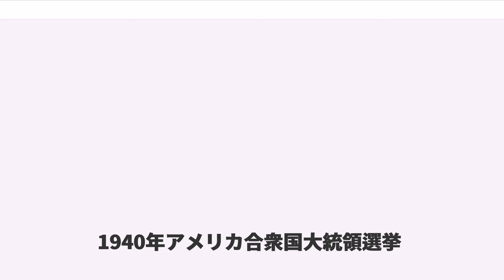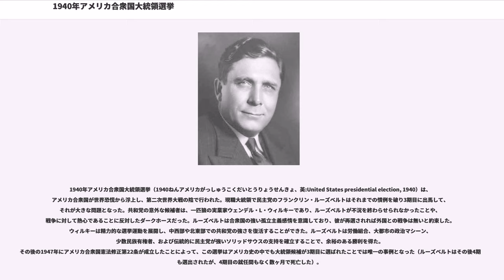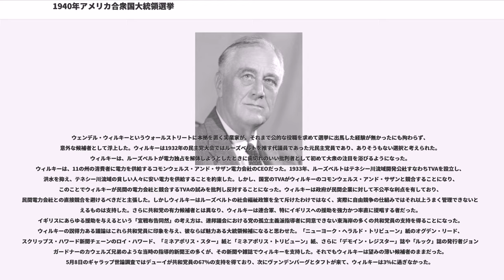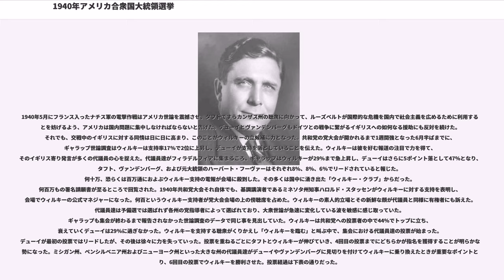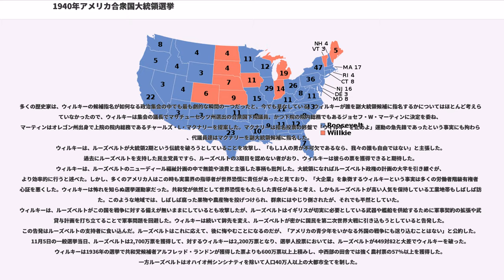1940年アメリカ合衆国大統領選挙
1940年アメリカ合衆国大統領選挙

1940年アメリカ合衆国大統領選挙（1940ねんアメリカがっしゅうこくだいとうりょうせんきょ、英:United States presidential election, 1940）は、アメリカ合衆国が世界恐慌から浮上し、第二次世界大戦の陰で行われた。現職大統領で民主党のフランクリン・ルーズベルトはそれまでの慣例を破り3期目に出馬して、それが大きな問題となった。共和党の意外な候補者は、一匹狼の実業家ウェンデル・L・ウィルキーであり、ルーズベルトが不況を終わらせられなかったことや、戦争に対して熱心であることに反対したダークホースだった。ルーズベルトは合衆国の強い孤立主義感情を意識しており、彼が再選されれば外国との戦争は無いと約束した。ウィルキーは精力的な選挙運動を展開し、中西部や北東部での共和党の強さを復活することができた。ルーズベルトは労働組合、大都市の政治マシーン、少数民族有権者、および伝統的に民主党が強いソリッドサウスの支持を確立することで、余裕のある勝利を得た。
その後の1947年にアメリカ合衆国憲法修正第22条が成立したことによって、この選挙はアメリカ史の中でも大統領候補が3期目に選ばれたことでは唯一の事例となった（ルーズベルトはその後4期目も選出されたが、4期目の就任間もなく数ヶ月で死亡した）。

民主党の指名候補者
1940年の冬、春および夏を通じて、ルーズベルトが長い伝統を破り前例のない3期目に出馬するかについて多くの憶測が流れた。「2期」という伝統は合衆国憲法で定められていた訳ではなかったが、1796年に3期目出馬を拒否したジョージ・ワシントン大統領によって確立され、どの大統領も3期選ばれた者はいなかった。しかし、ルーズベルトは再び候補者になる意志があるかについては明確な声明を出すことを拒んでおり、ジェイムズ・ファーリーのような大望ある民主党員には、3期目は出馬しないので民主党の指名をもとめればよい、というようなことを示唆すらしていた。しかし、ナチス・ドイツが西ヨーロッパを席捲し、1940年の夏にはイギリスに脅威を与えるに及んで、ルーズベルトは、ナチスの脅威に対して自分だけが国の安全を見ていくために必要な経験と技術を持っていると決心した。ルーズベルト以外の民主党員では人気のあるウィルキーを破れないと恐れた民主党のボス達にも助けられた
民主党全国大会では、ルーズベルトがフェアリーやジョン・N・ガーナー副大統領の挑戦を容易に斥けた。ガーナーはテキサス州出身の保守派であり、ルーズベルトの革新的な経済・社会政策のために2期目の途中で造反していた。その結果、ルーズベルトは新しい副大統領候補を選ぶことにした。その内閣で農務長官を務め革新的政策の提唱者であるアイオワ州のヘンリー・A・ウォレスが選ばれた。ウォレスについては、彼が効果的な副大統領候補であるにはあまりに急進的であり、私的生活で「変わり者」だと感じていた党保守派の多くに激しい反対があった。しかし、ルーズベルトがウォレスの指名に固執し、ウォレスはアラバマ州出身の下院議長ウィリアム・バンクヘッドと争った指名投票で、626対325という結果で副大統領候補の指名を得た。

共和党の指名候補者

1940年共和党全国大会の開催に向かう月々の間に、共和党はどんな犠牲を払っても戦争の局外に留まりたい党の孤立主義派と、イギリスとその同盟国がドイツの全ヨーロッパ制覇を阻止するために、あらゆる戦争に拠らない援助を与えられる必要があると感じる感傷主義派の間に深い亀裂ができた。共和党の指名有力候補3人は、程度の違いはあれ皆孤立主義派だった。その3人とは、オハイオ州のロバート・タフト上院議員、ミシガン州のアーサー・ヴァンデンバーグ上院議員およびニューヨーク州のトマス・E・デューイ地方検事だった。タフトは共和党の保守派指導者であり、孤立主義の翼にあり、その強みは出身地の中西部と南部の一部にあった。ヴァンデンバーグは上院でも年長の共和党員であり、ミシガン州代議員の「お気に入り」で、もしタフトあるいはデューイで行き詰まった場合の妥協の候補者になる可能性があると考えられた。マンハッタン地区検事であるデューイは、多くの悪名高いマフィアの人物、中でもニューヨーク市の組織犯罪ボスとして最も有名なラッキー・ルチ...